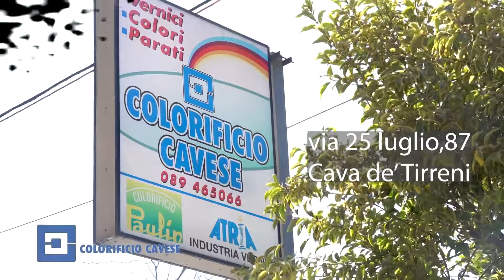Turiste perdono l’orientamento in località Croce e sismarriscono, salvate dalla Polizia di Stato